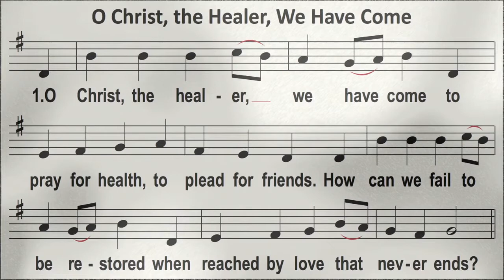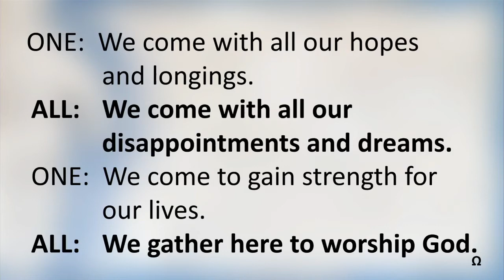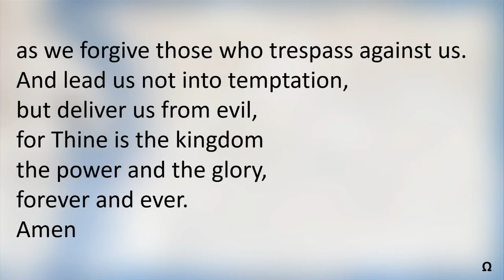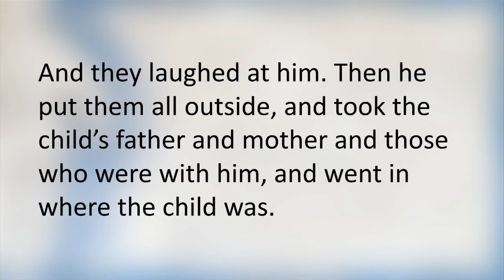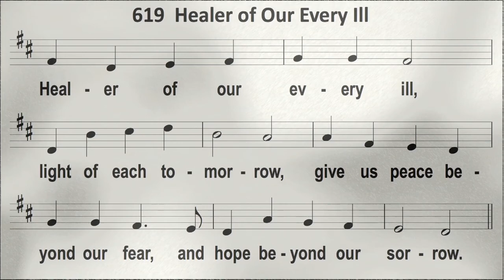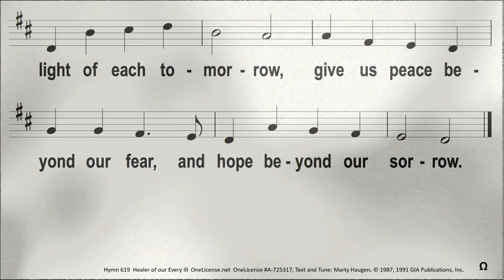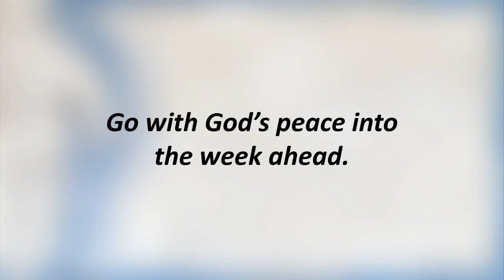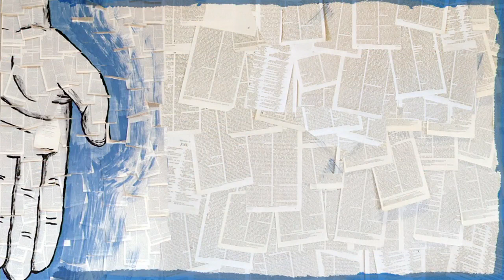20210627 - West Vancouver United Church Worship Service - A Story Of Two Healings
Our Minister Rev. Philip Newman delivers his sermon entitled A Story Of Two Healings. Welcome!

2062 Esquimalt Avenue
West Vancouver, BC
V7V 1S4